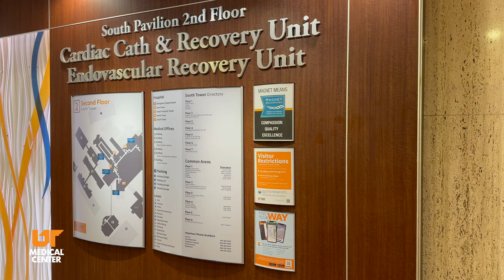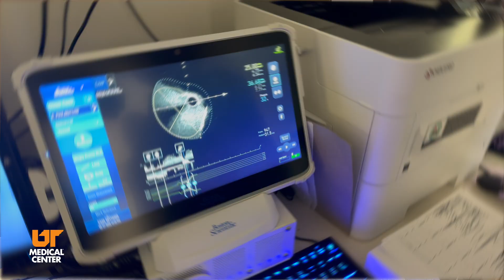UT Medical Center - Cardiac Cath Lab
Today we're highlighting a team whose expertise and coordination are saving lives every single day here at UT Medical Center: the Cardiac Cath Lab.

In 2024 alone, our Cath Lab team served more than 10,000 patients, using advanced technology and minimally invasive procedures to treat cardiovascular disease with remarkable speed and precision. From clearing blocked arteries and repairing valves to treating heart failure and electrical abnormalities, their work helps patients avoid open heart surgery and return more quickly to the lives they love.

The Cath Lab is a fast-paced, highly collaborative environment where every team member plays a critical role. Using tools like lasers, rotational atherectomy devices and implantable technologies, the team performs a wide range of interventions—delivering real-time results that are often felt immediately by the patient.
Watch this video to learn more about this team and help us thank them for the vital work they do!